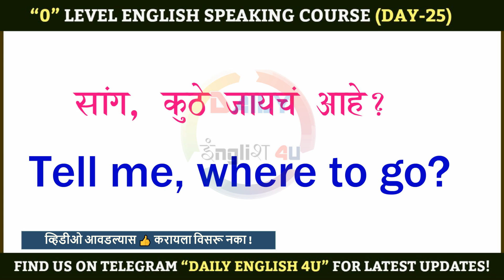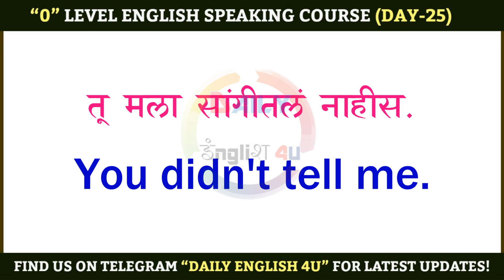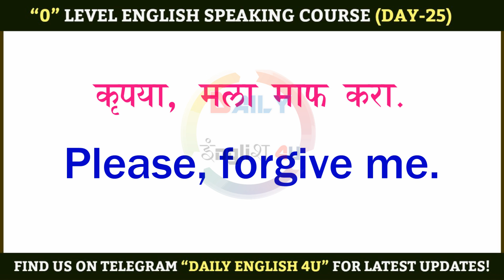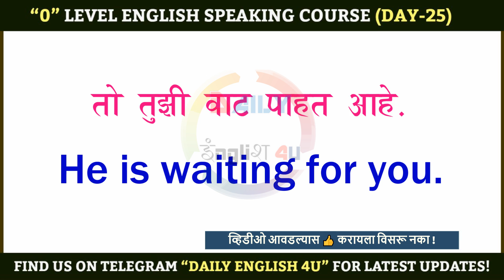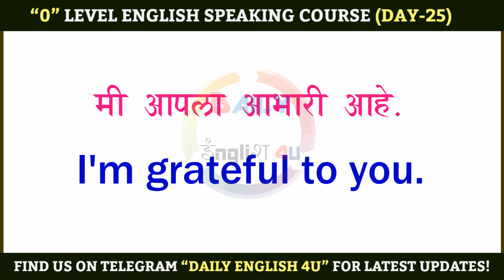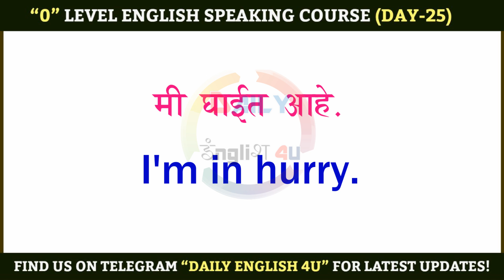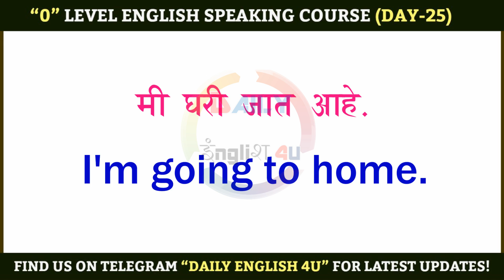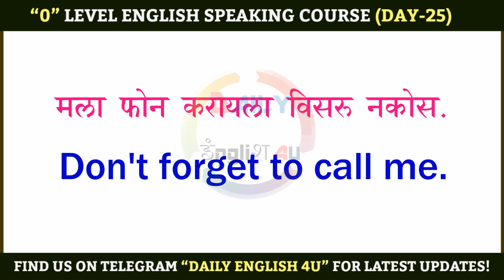रोज पुन्हा-पुन्हा बोलले जाणारे 80 English Sentences | English Speaking Practice| Day-25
Daily Used 80 English Sentences | English Speaking Practice | Spoken English in Marathi | Day-25